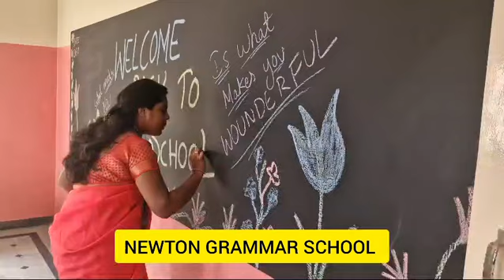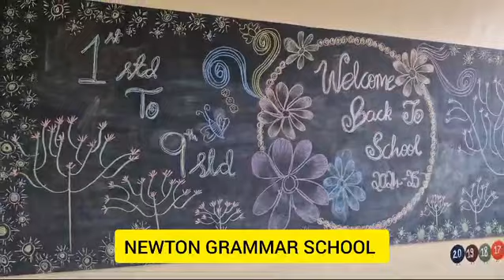Invitation regarding the welcoming of the students back to school...2024-25